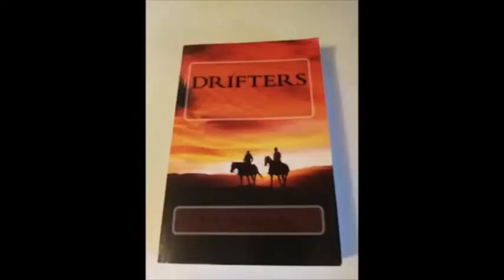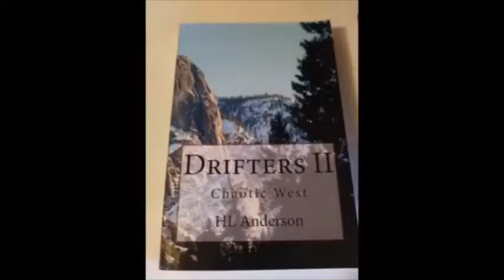Unexplained Event: The Unknown Patriot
The Grumpy Old Fart discusses and explores the unexplained phenomena and events that abound in your world and history. In this video, TGOF talks about The Unknown Patriot